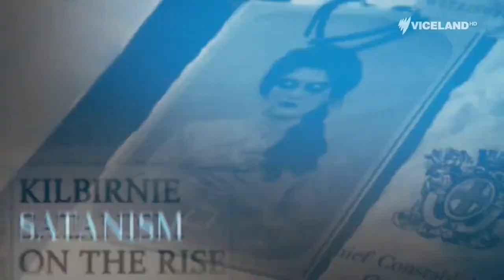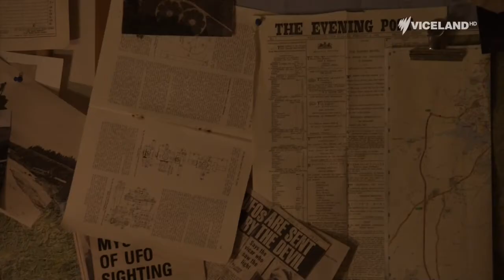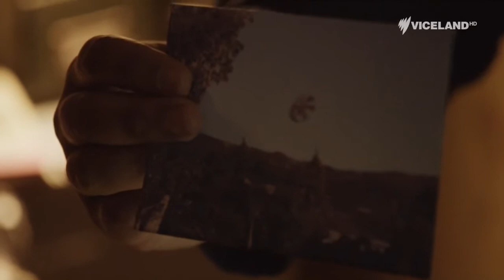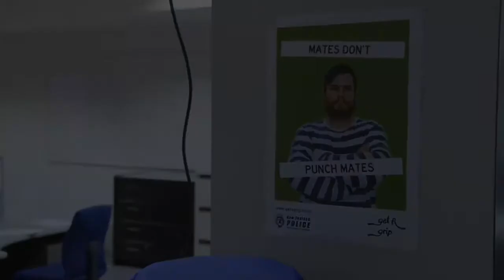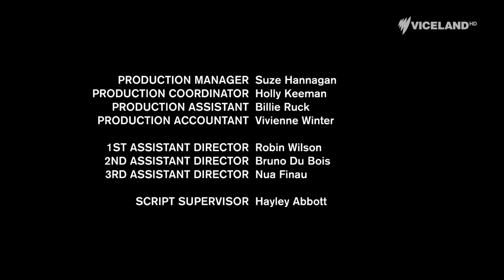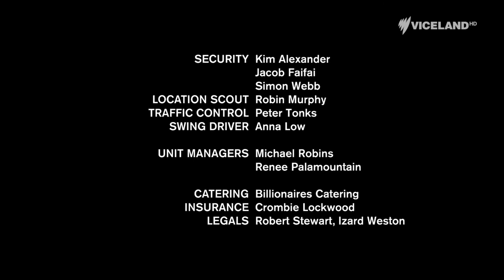Wellington Supernatural s1 e1